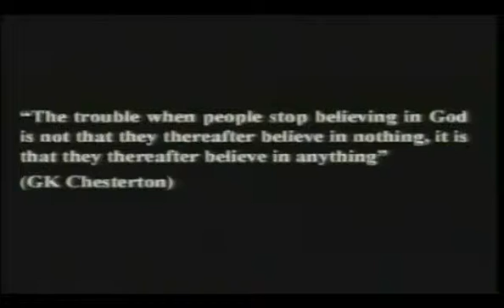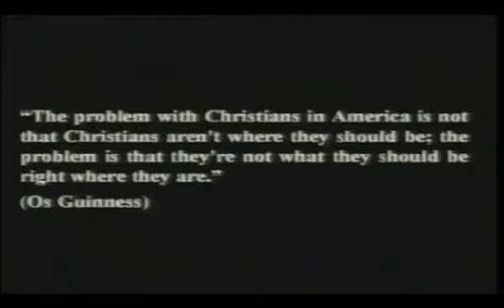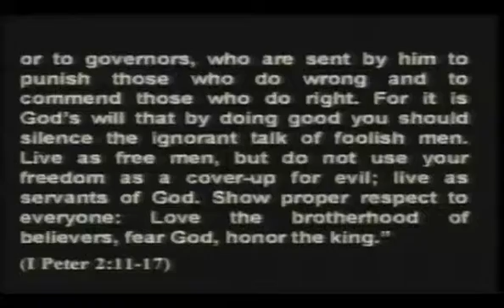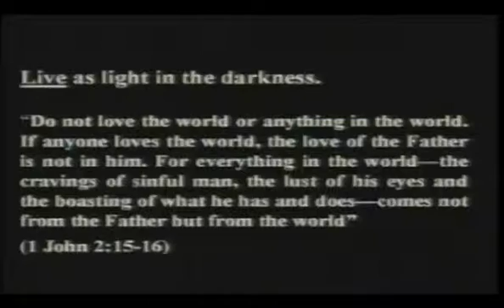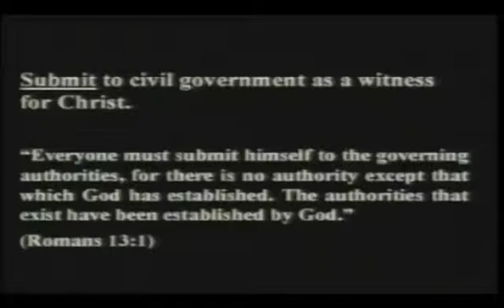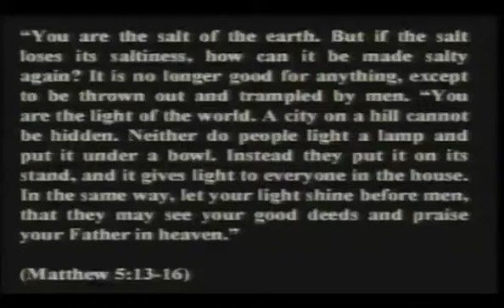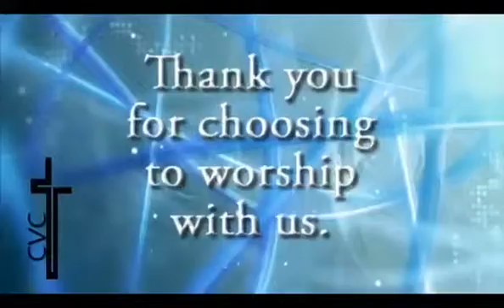Dr. John Jackson: LifePoint Church-American Heroes (2009.07.05)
MY STORY:
I am a Pastorpreneur by nature, a “creative risk taker for the Kingdom of God”.  I am overjoyed to serve as the President of William Jessup University, a distinguished Christ Centered University in Northern California, 20 miles from the State Capitol of Sacramento. I have served in Pastoral Ministry, Non Profit Leadership, Consulting with Business and Ministry Leaders, and as a Speaker and Author for more than 30 years. My wife Pamela and I have 5 children, 3 son-in-laws, and a dog, and we make our home in Placer County, CA.

My life mission is to motivate personal, organizational and community transformation for the glory of God.  I have a particular passion to equip leaders to impact the 7 mountains of cultural influence for Jesus. I have written books on the topics of leadership, personal, and organizational development.